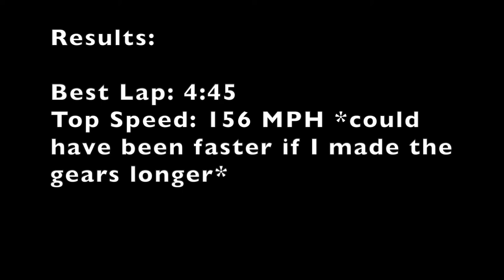Endurance Testing at TVTP Farm Lands #6: Sunrise Super - Wreckfest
I test my modded sunrise super at the farm lands